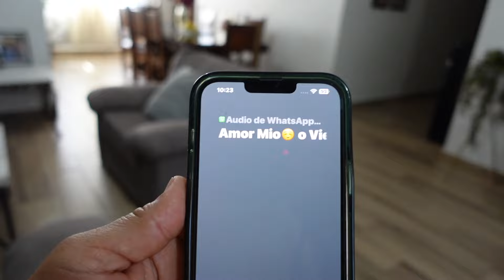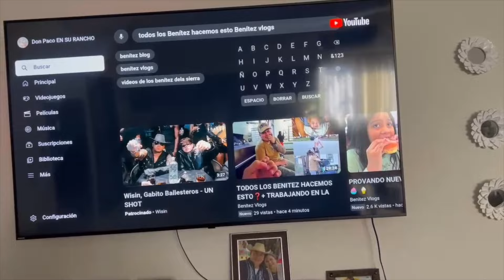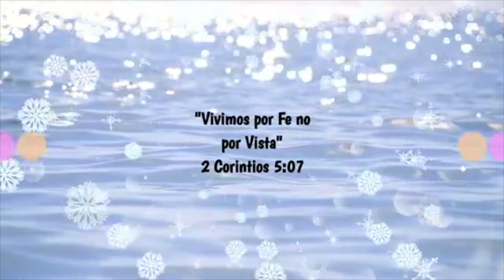ME LO REGALO MI HERMANA🥰ME LLEVAN A COMER🤩OFERTA ESPECIAL!!